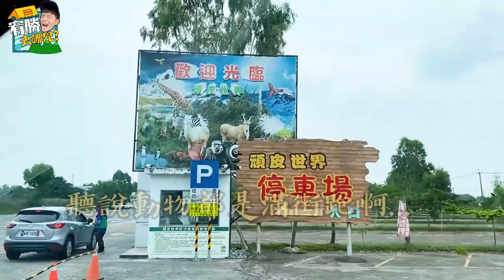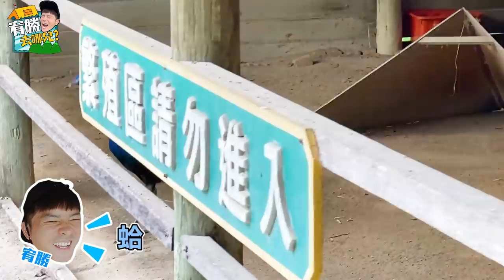長頸鹿就在我身邊！超失控小小動物管理員的一天｜車居人生#16 VanLife【宥勝去哪兒】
第一次這麼近距離接觸長頸鹿
感覺到牠在我耳邊呼吸 真不可思議啊啊啊啊 ！！！